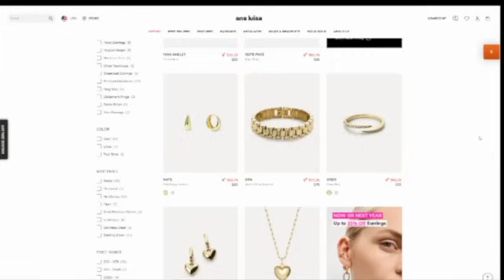🎶 If R&B Had Color - It Wouldn't Be Tom 🎶Married at First Sight Season 18 Chicago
Take advantage of Ana Luisa's Black Friday sale & save up to 35% by clicking
Married at first sight season 18 episode 6 Chicago. Afterparty recap. Who are the couples? Camille & Thomas, Madison & Allen, Karla & Juan, Michelle & David and Emem & Ikechi. Premiere date November 2024, Weddings are coming and decision day dates tbd, full episode. Where are they now? tbd. Clips, spoilers and trailers from the show full episode are coming. Honeymoons. Where do they work? How much do they make?